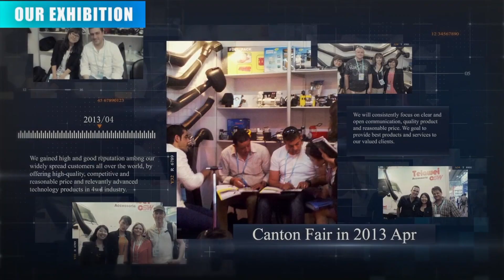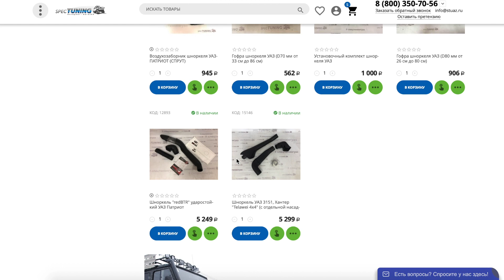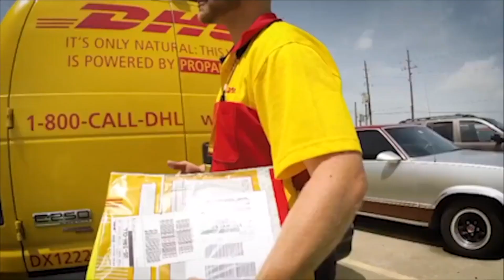Шноркель "Telawei 4x4" на УАЗ 469, 3151, Хантер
Шноркель с отдельной насадкой для автомобилей УАЗ 469, 3151, Хантер и всех их модификаций. Ну а производитель данного шноркеля является компания "Telawei"  проверенная временем и производитель самой различной продукции для внедорожников.

Snorkel with a separate attachment for UAZ 469, 3151, Hunter cars and all their modifications. Well, the manufacturer of this snorkel is the company "Telawei", a time-tested manufacturer of a wide variety of products for off-road vehicles.